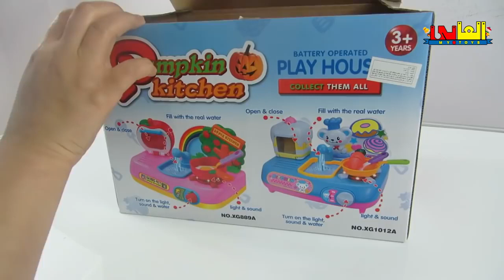طبخنا بيض وفراخ فى حوض غسيل الخضار الحقيقي والبوتجاز الحقيقي - العاب الطبخ !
للإستفسارات التجارية راسلنا على صفحة الفيس بوك